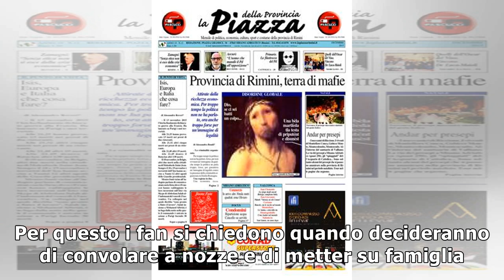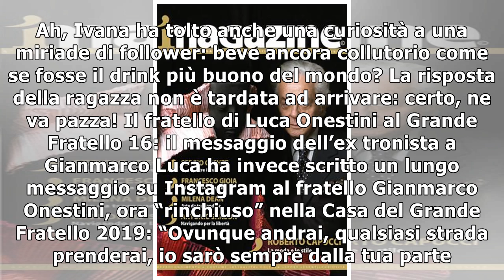Luca e Ivana, traguardo importante e dedica a una persona lontana